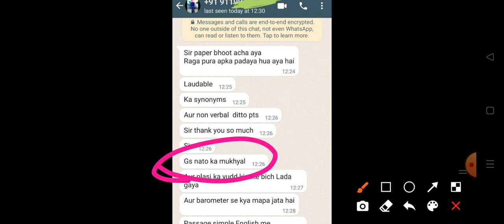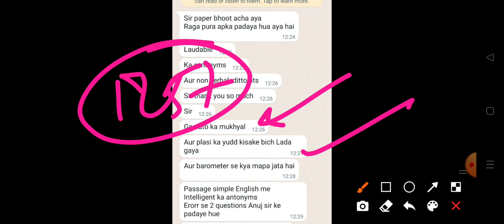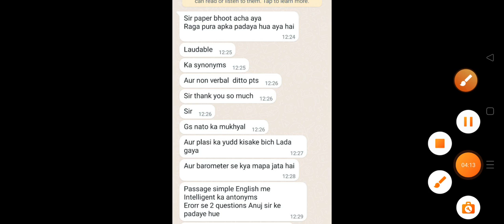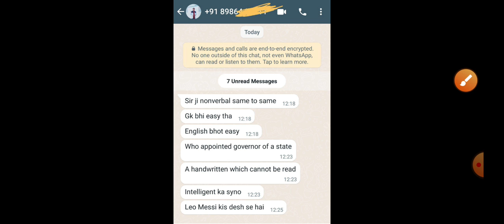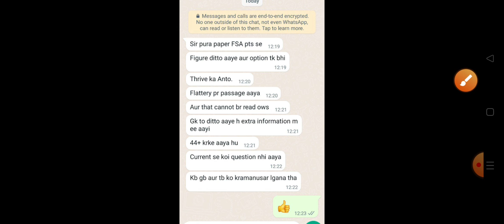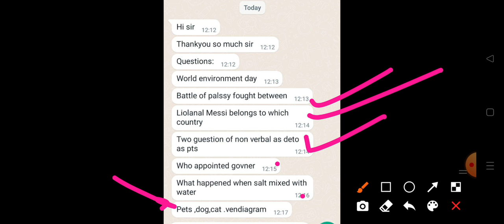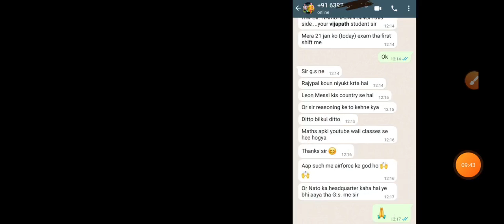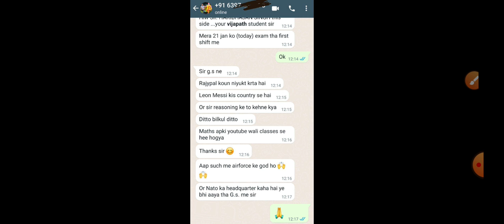AIRFORCE XY 2023 21 JAN SHIFT 1 REVIEW | AIRFORCE AGNIVEER EXAM REVIEW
AIRFORCE AGNIPATH XY EXAM REVIEW 21 JAN SHIFT 1
In this Video you will get the complete Review of Airforce Agniveer Group XY Exam of 21 January 1st shift
Exam Review of Today's Airforce Agnipath Exam will help future Airforce Agnipath Students.